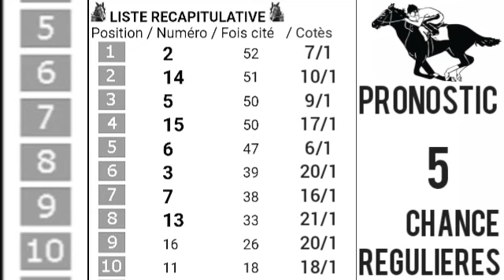PRONOSTIC PMU QUINTÉ+ MERCREDI 10 MAI 2023 Départ: 18h00/R1C8.QUINTE DE L'AQUEDUC A FONTAINEBLEAU,